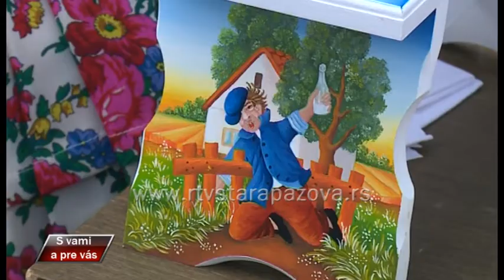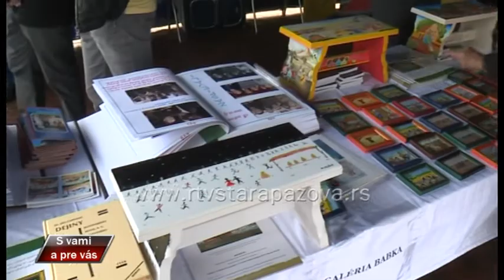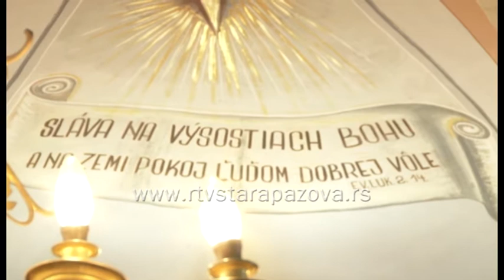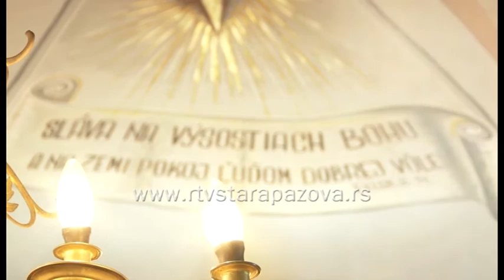S vami a pre vas 21.5.2017. 288